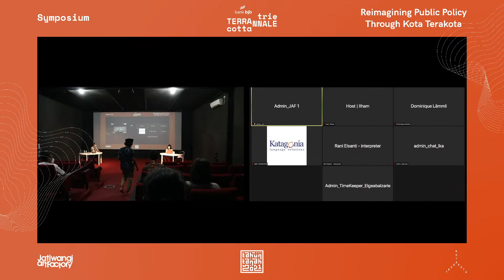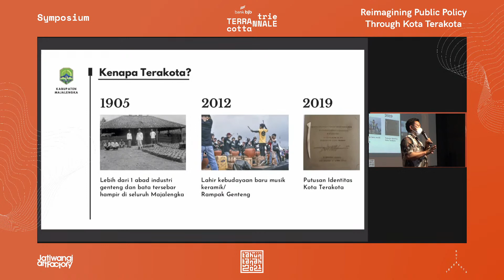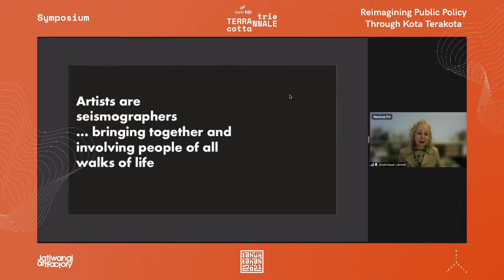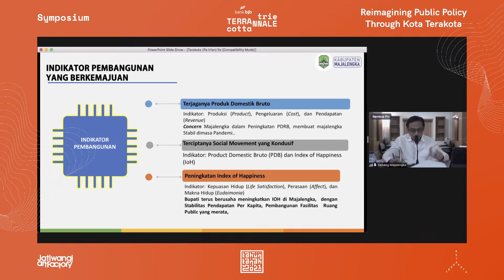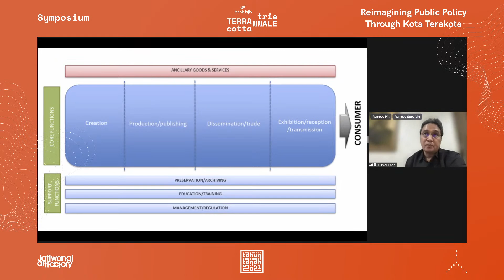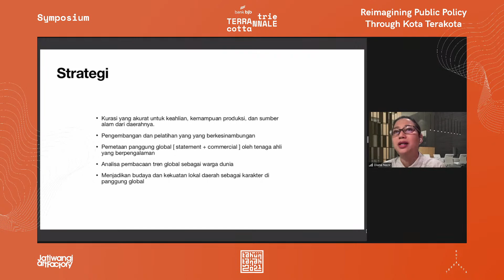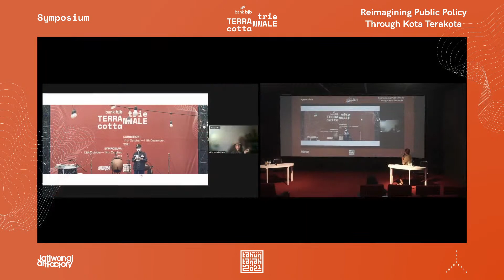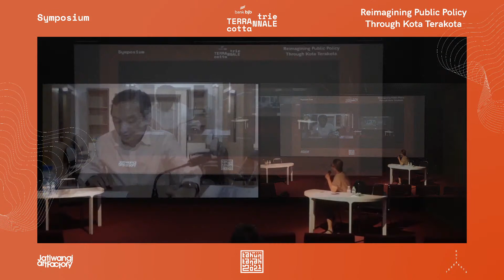Terracotta Triennale Symposium - Re-imagining Public Policy Through Kota Terakota / Day 1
Artistic approaches are increasingly acknowledged in contemporary regional development discourse. We see a potential in the development of contemporary art discourse of today to achieve mutual agreement, which could lead to public policy. It is what we are striving to achieve as well in Majalengka, where Kota Terakota as a development model was born out of a vast diversity of artistic events including festivals, biennales, and triennales pushing forward an abundance of rejuvenating agreements in resource maintenance and a more sustainable economic development.

The symposium as a part of the Terracotta Triennale event attempts to set forth those trajectories of both regions as a point of departure in formulating multitudes of new models of a sustainable and inclusive development; where art, with its cultural impedimenta, enables the community to actively participate in public policy formulation as well as economic, ecology, and cultural development.

The symposium is set to be a space of multiple encounters among government actors, experts, scholars, cultural practitioners, and community to formulate agreements on regional sustainability. The panels are formulated out of our collective imaginings of a concerted effort in composing relevant recommendations for public policies to be enacted collectively under a comprehensive regional work plan, at least, in the regency of Majalengka.

In particular, the symposium is put in place to start a conversation on a form of cooperation between Kassel and Majalengka in formulating a diverse collective actions that are not only able and feasible in dealing with local affairs, but also in contributing to the strategy of a larger framework of global issues.

KEYNOTE SPEECH :
Speeches:
Dominique Lämmli (Switzerland, Co-director FOA-FLUX and professor Fine Arts at Zurich University of the Arts)
Dr. H. Karna Sobahi, M.M.Pd (Indonesia, Regent of Majalengka)

Moderator: Pychita Julinanda

PANEL 1 - “Cultural Economy”
Speakers:
Irfan Nur Alam, S.H. M.H. (Indonesia | Head of Developmental Economy, Government of Majalengka Regency)
Asmudjo Jono Irianto (Indonesia | Artist/Senior Lecturer, Institut Teknologi Bandung)
Diana Nazier (Indonesia | ICAD (Indonesian Contemporary Art & Design)  & Artura Insanindo)
Dr. Hilmar Farid (Indonesia | Director General of Cultural Affairs, Ministry of Education and Culture)

Moderator: Arief Yudi